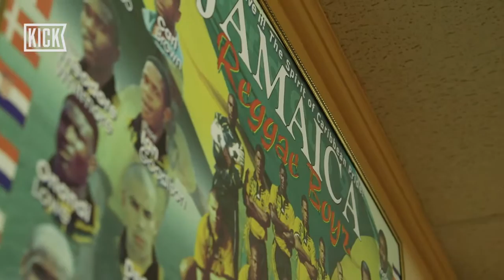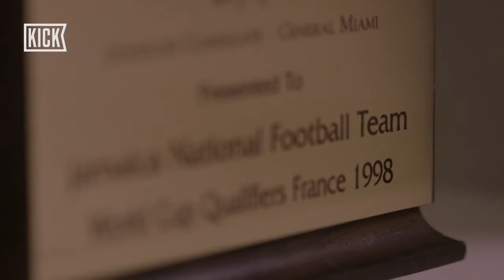Reggae Boyz on the Rise - Soccer Culture in Jamaica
Video by KICK TV showcasing the Reggae Boyz & football culture in Jamaica. Video includes features of HVFC Chairman Carvel Stewart, HVFC internationals Ian Goodison (former Reggae Boy) & Kemar Lawrence (current Reggae Boy).